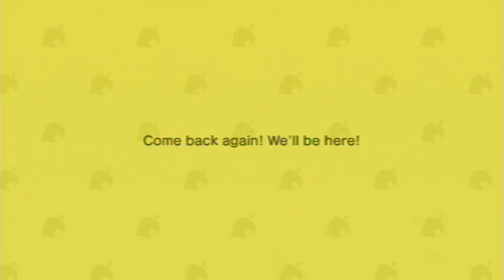Animal Crossing: New Horizons [Day 360]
Played on: March 14th, 2021 (UTC-4:00)

Current Neighbors
Felicity
Gabi
Kiki
Marina
Whitney
Molly
Chrissy
Bunnie
Maple
Flo